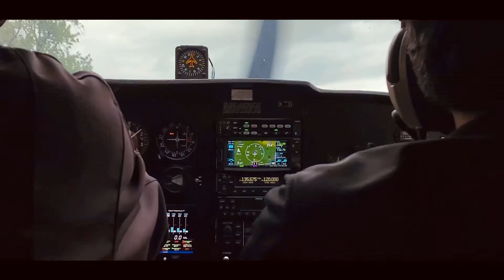up in the clouds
hello!! todays video is super super special ! my grandpa got to go flying. this has been one of his dreams and I was lucky enough to ride along and capture the journey. so fun and such an experience.